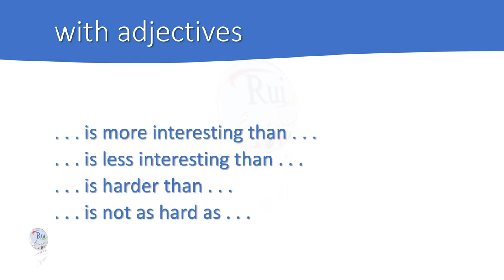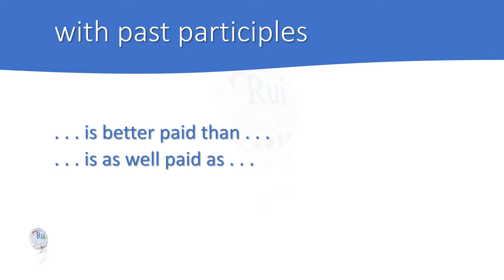Aula de inglês: Comparisons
🔘RuiEnglish Lec: Comparisons